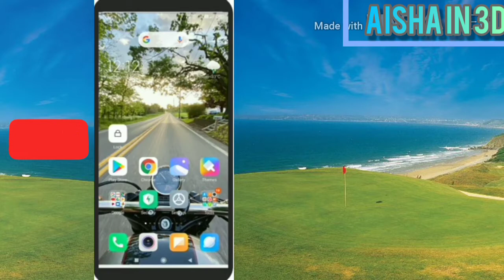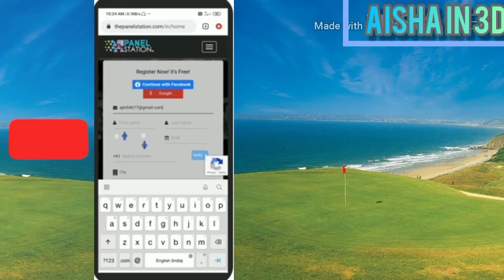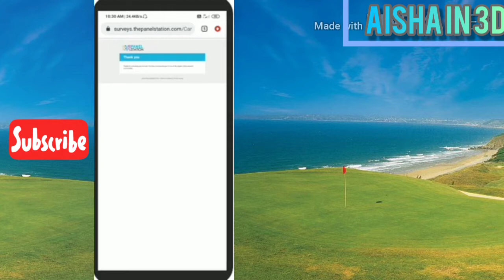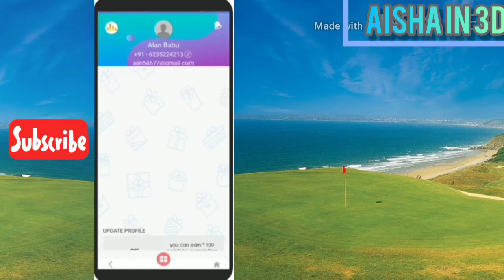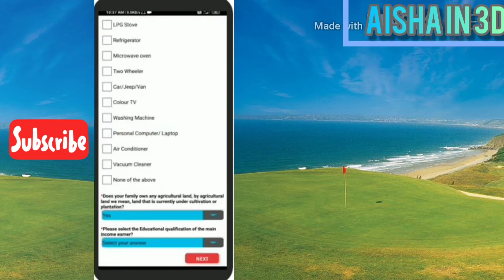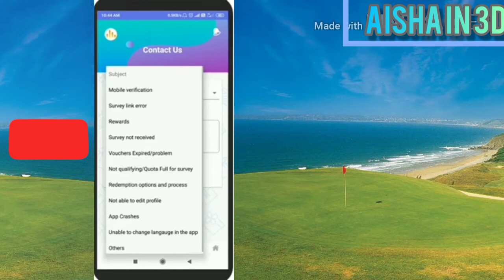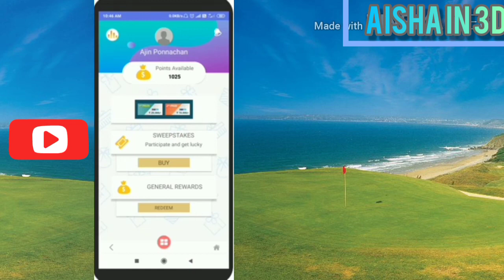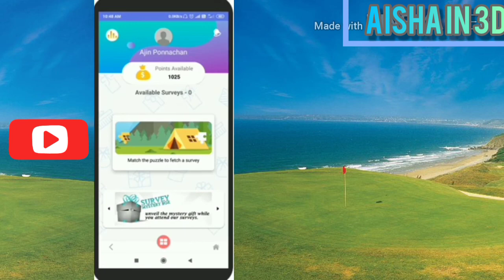എല്ലാവർക്കും കിട്ടും 400 രൂപ, 2020 smart phone online job💝